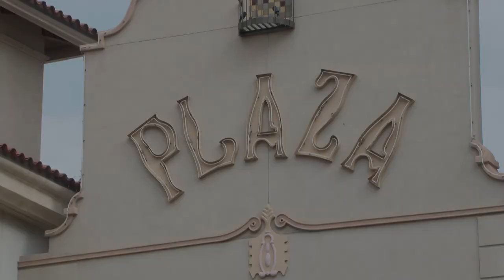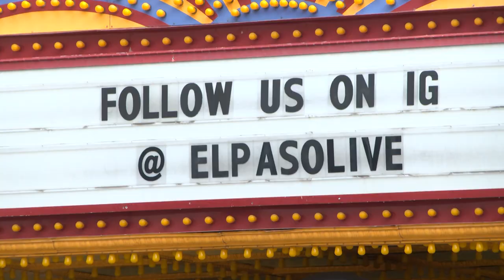¿Qué Pasa? at The Plaza Theatre